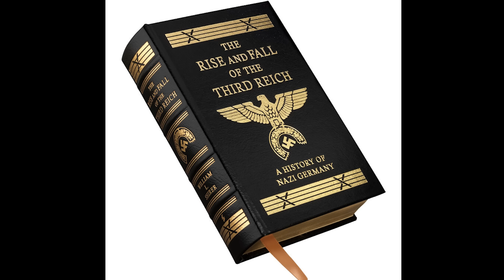#9 Английг эзлэх "далайн арслан" төлөвлөгөө бүтэлгүйтсэн нь: Нацист намын тунхаг